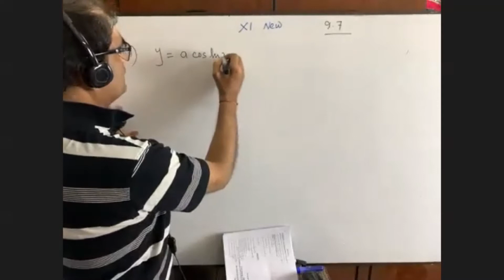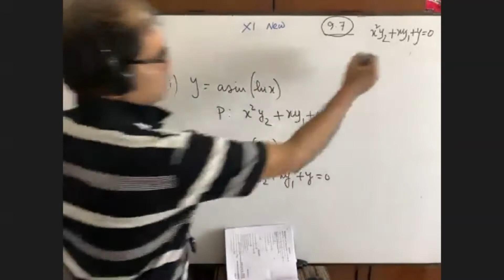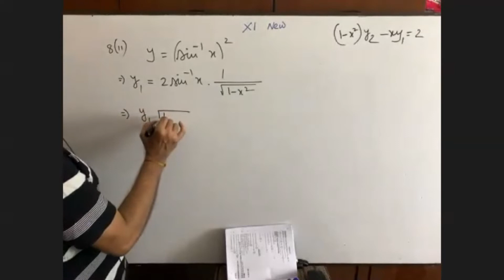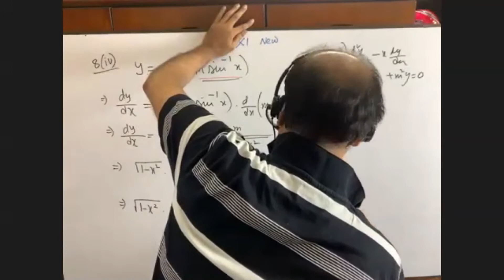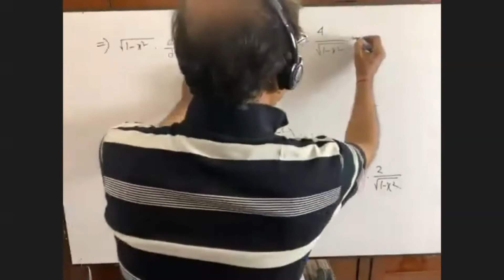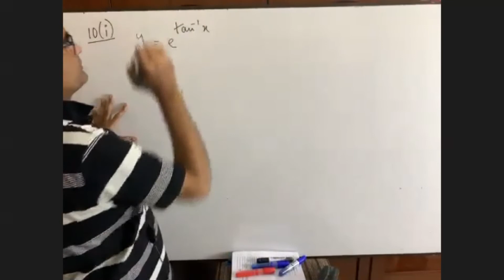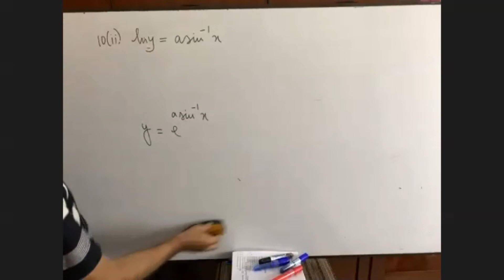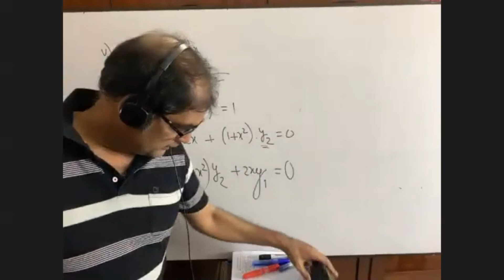Easiest Way to Solve Calculus (Ex: 9.7) for Higher Secondary Students, Lecture - II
Higher Mathematics: Important Maths.
You have come to the right Channel to learn all Tips and Tricks of Basic Calculus